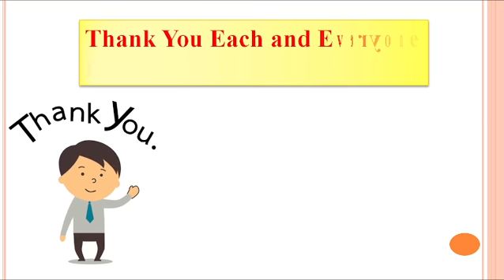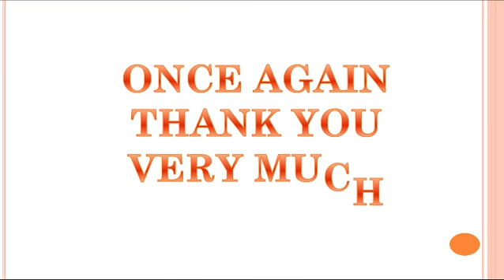Thank You For 100+ Subscription to @Mr_Pedagogue ||Keep Supporting, Keep Loving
Thank You For 100+ Subscription to  @Your Pedagogue  ||Keep Supporting, Keep Loving||

Hello Everyone, first of all thank you very much for your support to achieve 100+ subscription feat now our aim is to reach 1k subscribers please help me to grow and I assure you to provide you the best content, keep spreading love...